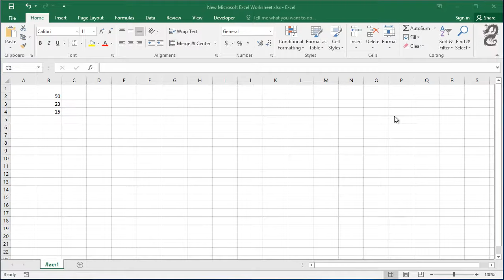How to use LN Function in Excel: How to return the natural logarithm of a number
How to use LN Function in Excel